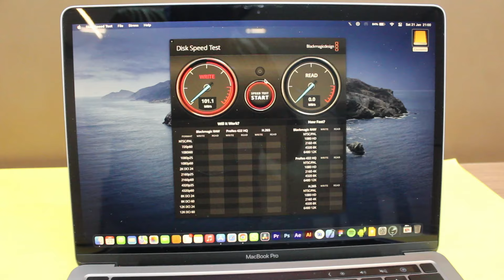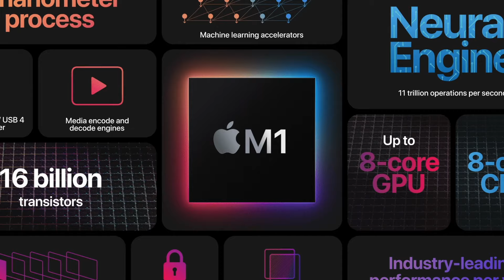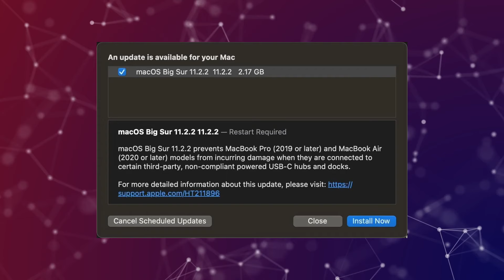Will this Portronics Hub kill your Macbook? Your Ultimate USB Hub Experience for Just 1500 Rupees!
Hi there! The Portronics MPort 52 USB C Hub is a handy accessory that expands your laptop's connectivity options. With its multiple ports, you can connect multiple devices at once, making it a great choice for those who need to have multiple devices connected to their computer.

However, there have been some issues with USB hubs and Macbook Pro M1 models. Some users have reported that certain hubs caused compatibility issues, leading to slower data transfer speeds or even disconnections. To avoid this problem, it's important to choose a hub that's specifically designed to work with the Macbook Pro M1, like the Portronics MPort 52.

So, if you're using a Macbook Pro M1 and you're looking for a reliable and convenient way to expand your laptop's connectivity options, the Portronics MPort 52 USB C Hub is definitely worth checking out!

⏰ TIMECODES:
00:00 - Intro
01:05 - Unboxing
01:33 - Build & Design
02:31 - Performance
03:35 - Problems
04:40 - Conclusion

📷 YOUTUBE CAMERA GEAR:
Camera stand
Boya mic